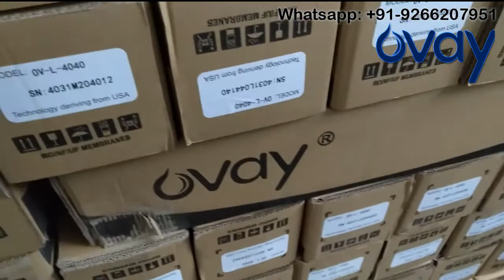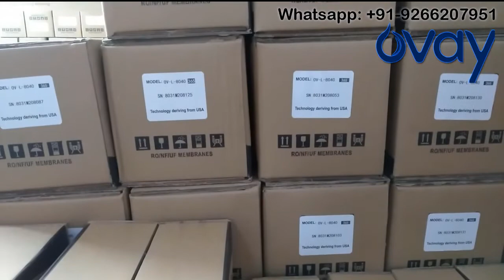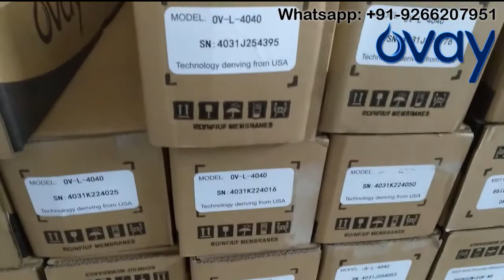Ovay RO Membrane 4040 and 8040Full Technical Details in English | Industrial RO Membrane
Ovay RO Membrane 4040 and 8040Full Technical Derails in English

Are you looking for Commercial RO Membranes?
we take pride in our ability to provide replacement elements and customized membranes for specialty process applications worldwide.

Ovay Commercial 4040 (4 Inches Dia X 40 Inches Length) RO Membrane, Suitable for upto 3500ppm. Suits Commercial Grade RO plants.
RO Membrane Ovay Full Details | Full Specification | Ovay Commercial Membrane | 4040 RO Membrane

Domestic RO Membrane | 4021 Ovay Membrane | Ovay Sheet Membrane | Ovay Membrane 4040 | 8040 RO Membrane | 8040 RO Membrane | 1000 LPH RO Membrane | 250 LPH Ovay RO Membrane

RO Membrane
RO Membrane Ovay Full Details
Full Specification Ovay
Commercial Membrane
Ovay 4040 RO Membrane
4040 RO Membrane
ovay 8040 membrane
Ovay 75 GPD RO Membrane
Ovay 80 GPD RO Membrane
Ovay 100 GPD RO Membrane
Ovay 8040Membrane
Best 250 LPH RO Membrane
Best 1000 LPH RO Membrane
250 lph ro reverse osmosis plant Membrane
1000 lph ro reverse osmosis plant Membrane
Ovay RO Membrane | commercial ro membrane | industrial ro membrane
water filter membrane | mineral water plant membrane | Ovay Sheet
Ovay Sheet Membrane | High TDS membrane